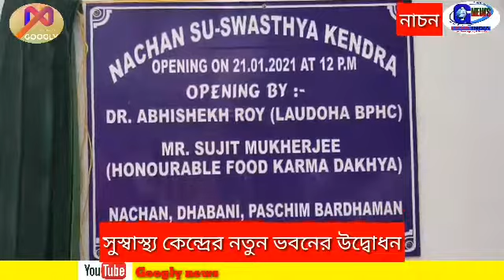নাচনে সুস্বাস্থ্য কেন্দ্রের নতুন ভবনের উদ্বোধন হল।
সুস্বাস্থ্য কেন্দ্রের নতুন ভবনের উদ্বোধন ।

সংবাদদাতা,নাচন-- বৃহস্পতিবার দুর্গাপুর ফরিদপুর ব্লকের নাচন গ্রামে উদ্বোধন হল সুস্বাস্থ্য কেন্দ্র । উদ্বোধন করলেন লাউদোহা ব্লক প্রাথমিক স্বাস্থ্য কেন্দ্রের bmoh অভিষেক রায়, সঙ্গে ছিলেন দুর্গাপুর ফরিদপুর ব্লক সভাপতি সুজিত মুখার্জি প্রমুখ।
কেন্দ্রের কমিউনিটি হেলথ অফিসার মৌসুমী সাহা জানান, এই সুস্বাস্থ্য কেন্দ্রের উদ্বোধনের ফলে যেমন ব্লক প্রাথমিক স্বাস্থ্য কেন্দ্রের উপর  রোগীর চাপ কমবে,তেমনি আসে পাশের পাঁচটি গ্রামের মানুষ উপকৃত হবেন । এই কেন্দ্রের স্বাস্থ্য কর্মীরা এলাকায় এলাকায় রোগীর অনুসন্ধান করে তাদের এই সুস্বাস্থ্য কেন্দ্রে নিয়ে আসবেন এবং তাদের প্রায় সব রকম চিকিৎসা একেবারে বিনামূল্যে করা হবে । এখন থেকে মূলত জ্বর ,সর্দি,কাশি,ব্লাড প্রেসার,প্রসূতি মায়ের ঔষধের জন্য এখানেই আসবেন আর তাদের কষ্ট করে তাদের ঔষুধ আনতে ব্লক প্রাথমিক স্বাস্থ্য কেন্দ্রে যেতে হবে না । তারা এই আৰ সুবিধা এবার থেকে এখানেই পাবেন । এছাড়াও ক্যানসার আক্রান্ত রোগীও এখানেই তাদের রোগের জন্য প্রয়োজনীয় চিকিৎসা পাবেন ।
এক কথায় এলাকায় এরকম একটা সুস্বাস্থ্য কেন্দ্র তৈরি হওয়ায় খুশি এলাকার মানুষ ।

category. :   news and health